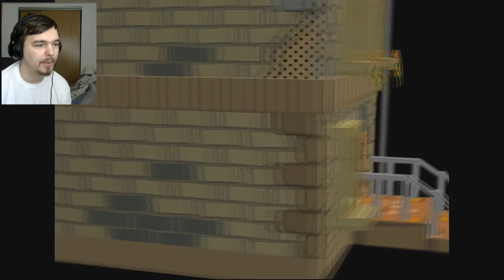I GOT THE GOLDEN TICKET │Paper Mario: the Thousand Year Door #10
Don't mess with the mob!